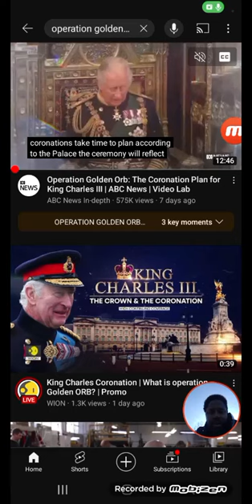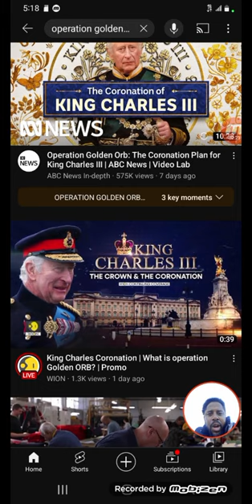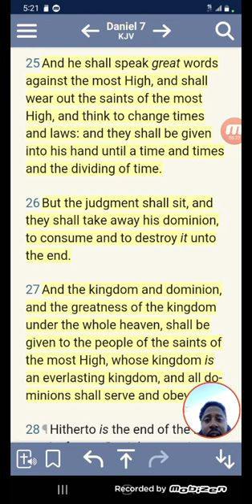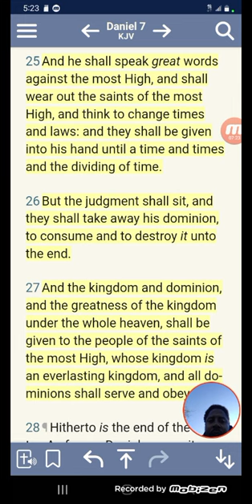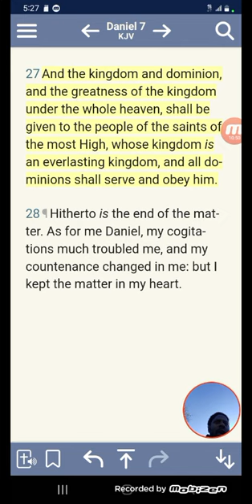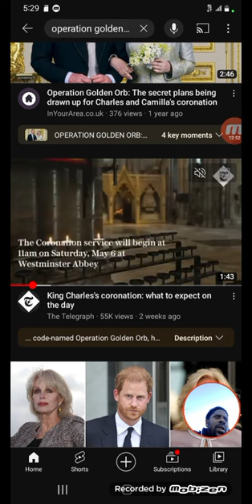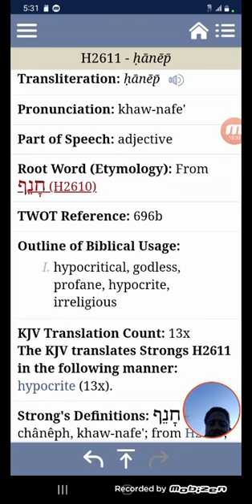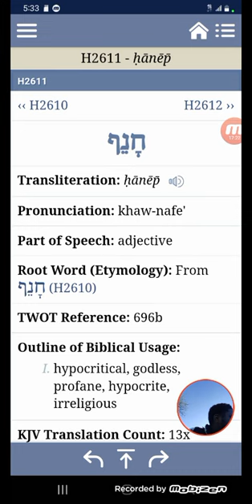RULED BY HYPOCRITES